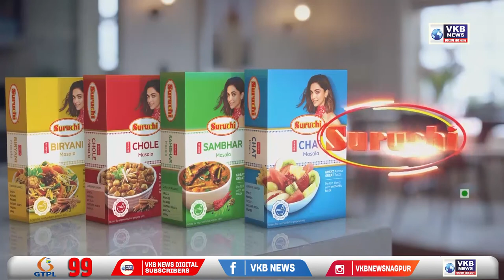परिवहन समिति का गठन कर बैठकें आयोजित करे